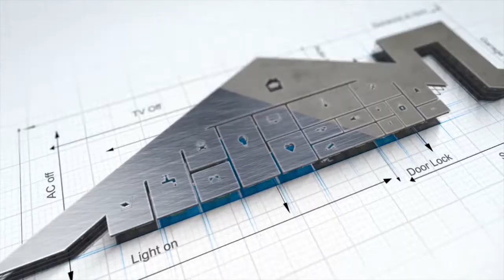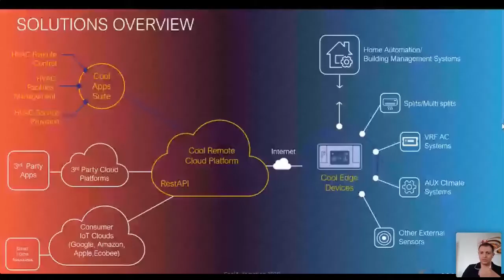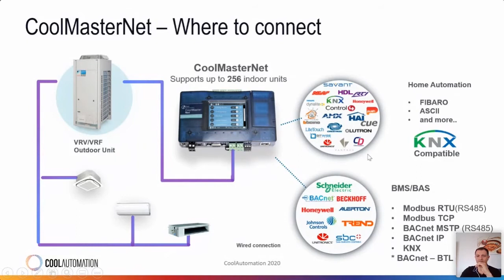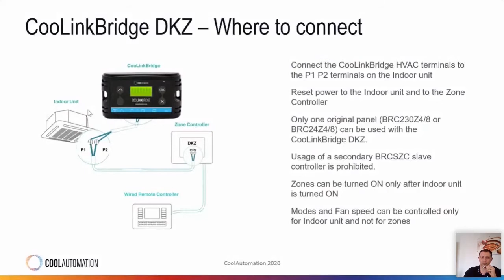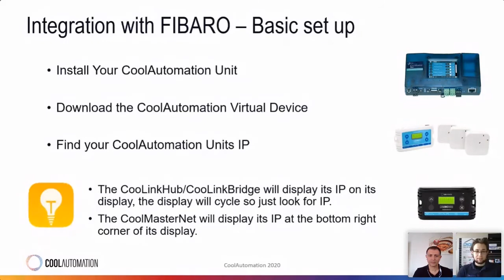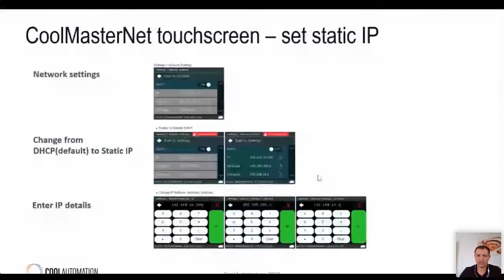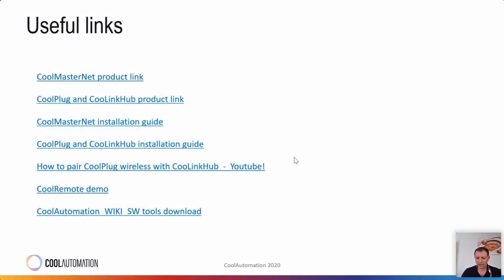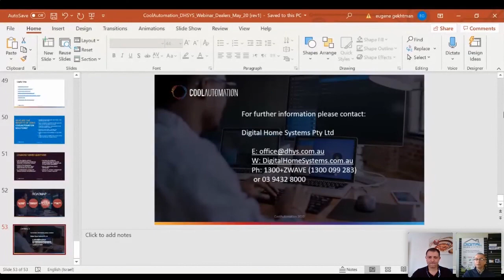Introduction to CoolAutomation with Eugene Gekhtman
Eugene Gekhtman is a Solution Engineer at Cool Automation. During this webinar he will talk about Functionality and Features​​​​​​​, Integration, Cool Automation Solutions and more.